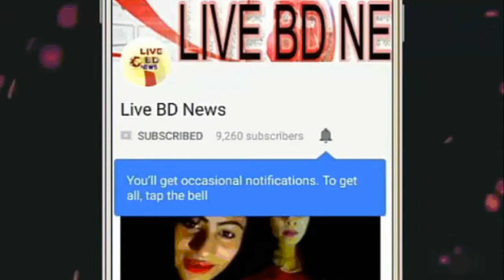অবশেষে দ্বিতীয় বিয়ে করেই ফেললেন অপু বিশ্বাস !! পাত্র বগুড়ার বিশিষ্ট ব্যবসায়ী !! Apu biswas News